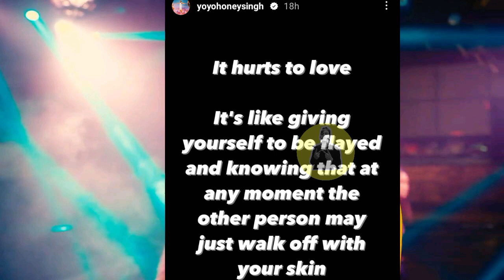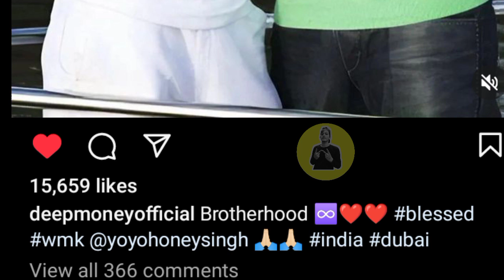DOPE SHOPE 2.0 - YO YO HONEY SINGH X DEEP MONEY COLLAB ⁉️ | Classy Munda Shooting Start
In this video I have Covered yo yo honey Singh Latest News | Information and Update